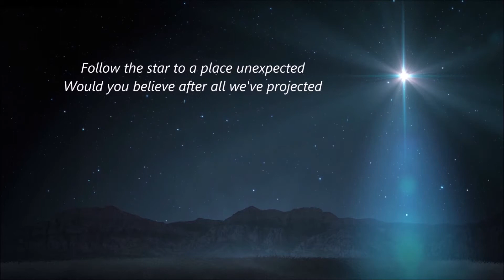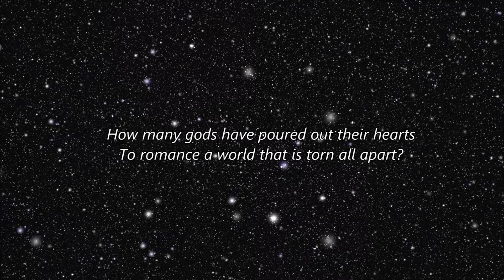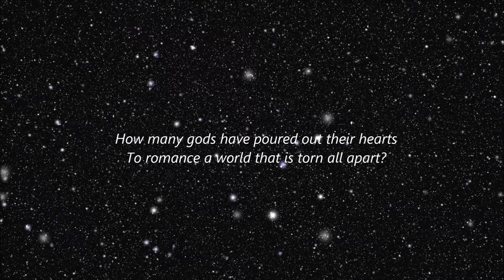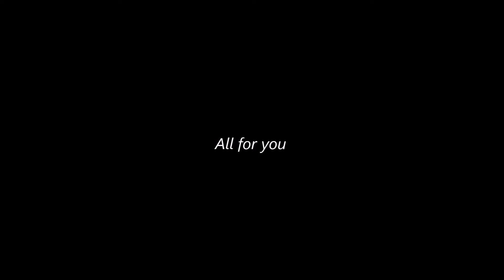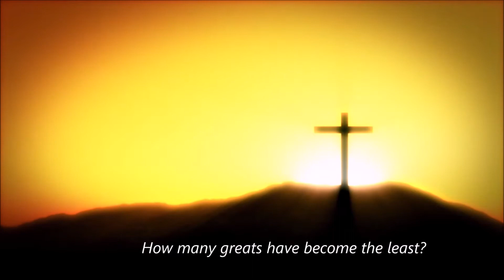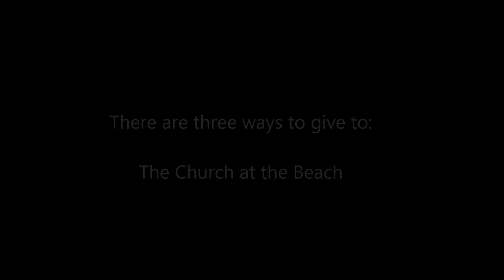The Church at the Beach - Online Service - May 9, 2021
Online Service - May 9, 2021

Pastor Jay digs deeper into the churchwide study of the book of Mark.

Musicians:
Keyboards: Jason White
Organ/Synthesizer: Michael Bereal
Bass Guitar: Freddie "Boom Boom" Flewelen
Drums: Michael Neuble
Lead Guitar: Jonathan DuBose, Jr.

"How Many Kings"
Vocalist: Cameron Fish
Rhythmic Tracks: Kim Trammell
Musical and Video Production: Barry Fish

Songwriter - Marc Martel

Song - "How Many Kings"
Artist - "Downhere"
UMG (on behalf of BEC (BEC)); ASCAP, Capitol CMG Publishing, LatinAutorPerf, ARESA, and 4 Music Rights Societies

"The Blessing"
CCLI #: 7147007